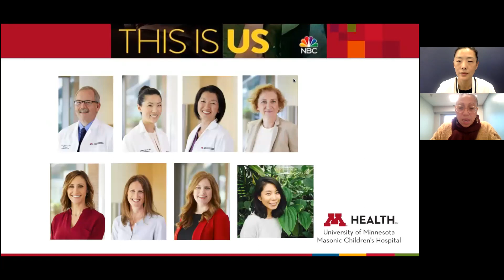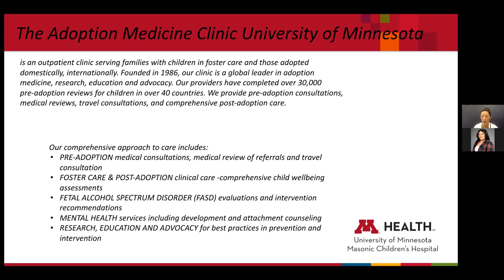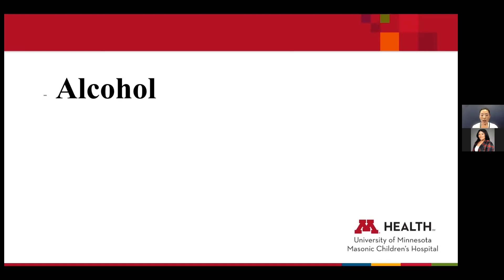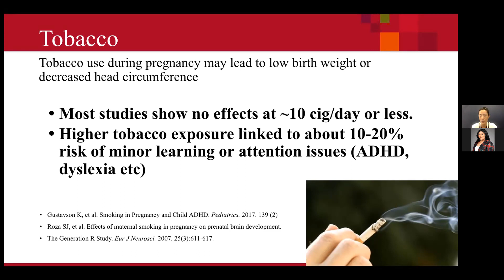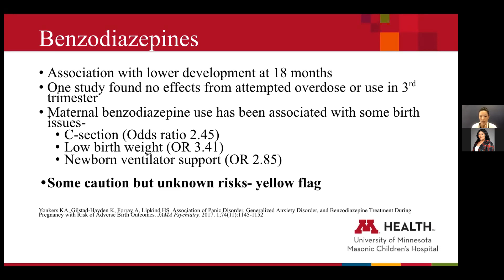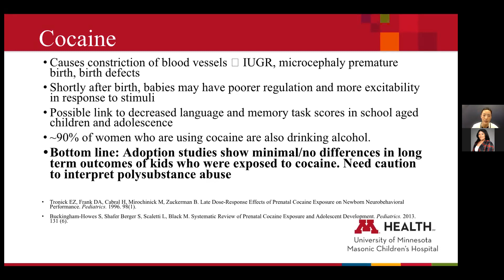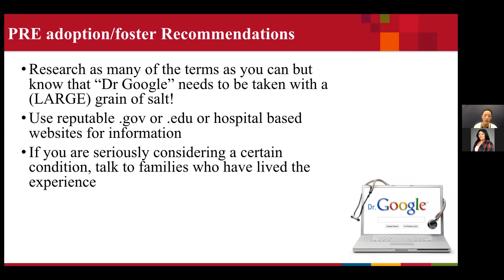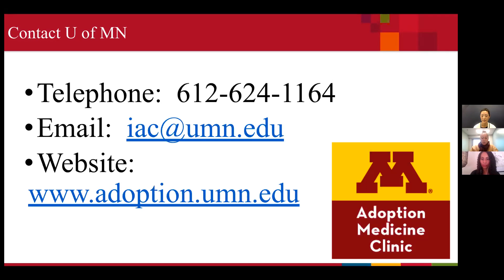Dr. Judith Eckerle: The Effects of Drug & Alcohol Exposure on the Developing Brain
This presentation is part of Wayside Recovery Center's Maternal & Infant Health ECHO series.

Dr. Eckerle discusses the most common types of prenatal substance exposures that she sees in her clinical work. These include exposures to alcohol, opioids and other drugs of abuse. Some of the topics covered include possible short-term and long-term effects and risks; polysubstance exposures; and any differences between exposures in the three trimesters of pregnancy. The goal of this session is to inform parents and professionals on the evidence-based risks of prenatal exposures to help support future health children and families.

Judith K. Eckerle, MD, is the Medical Director of the Adoption Medicine Clinic (AMC) at the University of Minnesota. Dr. Eckerle assists families pre- and post-adoption with consultation, referral and clinical services. Her academic interests include fetal alcohol spectrum disorder (FASD) research, adoption and foster care issues and global advocacy for children.

Funded fully or in part through the State Opioid Response (SOR) grant from the Substance Abuse and Mental Health Services Administration (SAMHSA) and the Minnesota Department of Human Services (MN DHS). Nothing in these materials constitutes a direct or indirect endorsement by SAMHSA or the MN DHS of content, services, or policies.